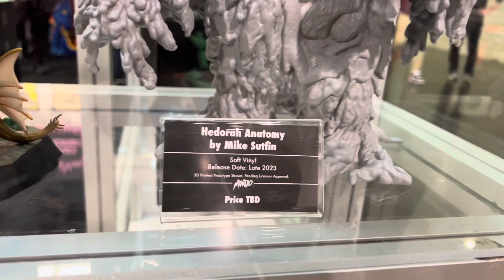DesignerCon 2022 MONDO King Ghidora, Godzilla Prototypes & More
We go to the DesignerCon floor for the latest from Mondo’s Godzilla line! Check-out all the fun!